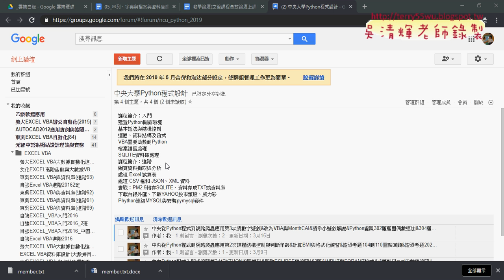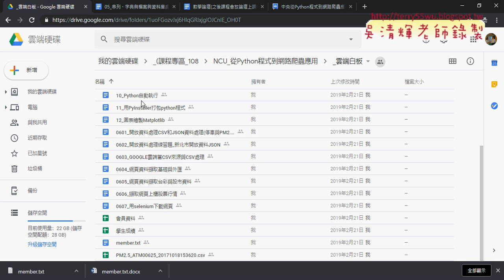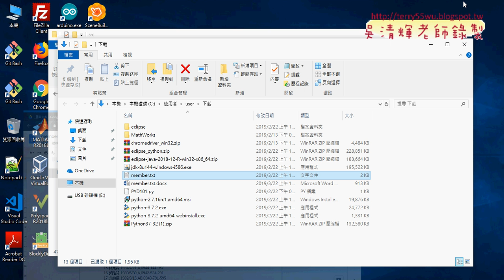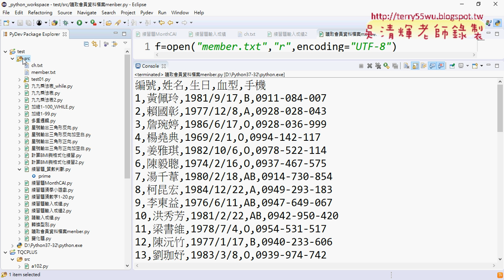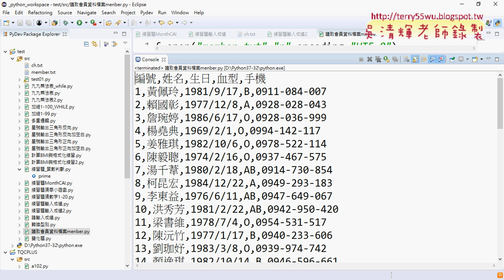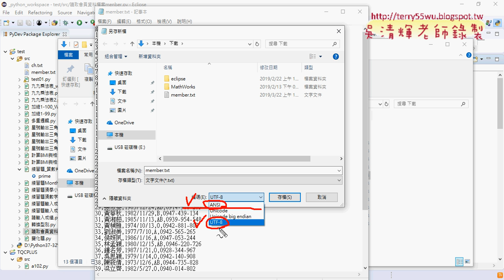01 重點回顧與檔案讀取